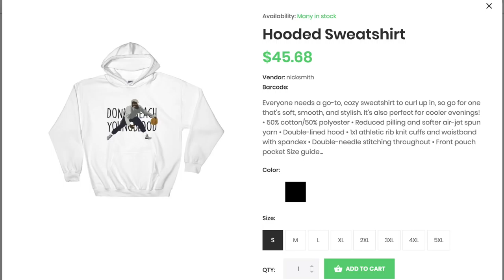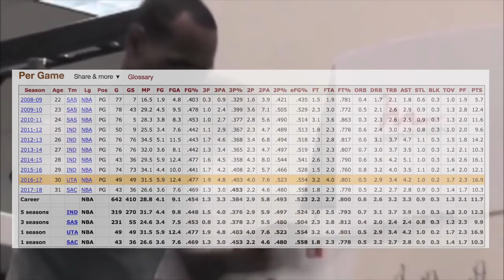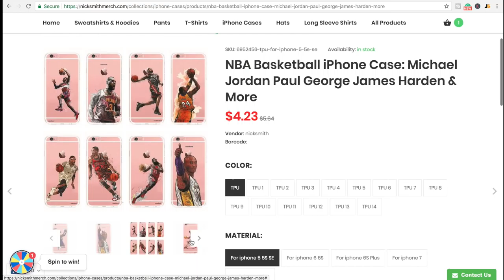Winners and Losers of the 2018 NBA Trade Deadline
This 2018 NBA trade deadline trades were insane! What do you think? Who are your winners and losers of the 2018 NBA Trade Deadline?